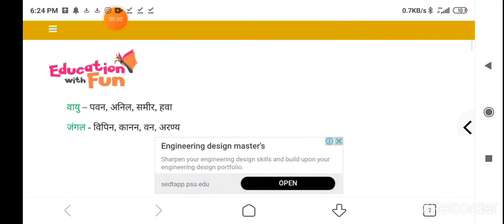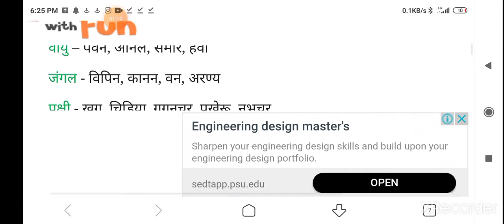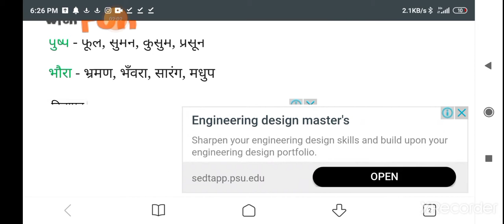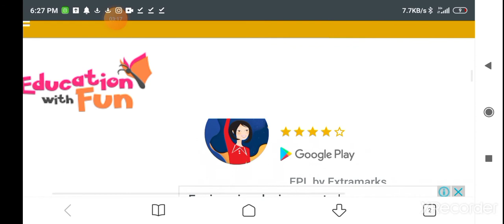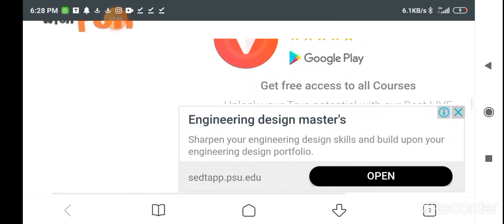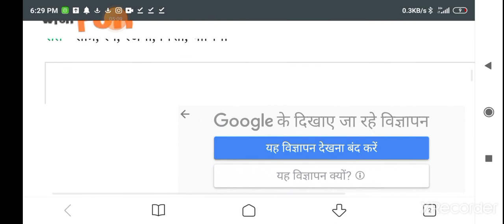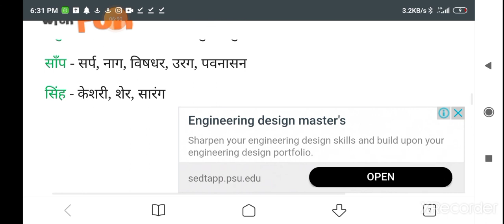std 3 Hindi grammar pryayvachi shabd